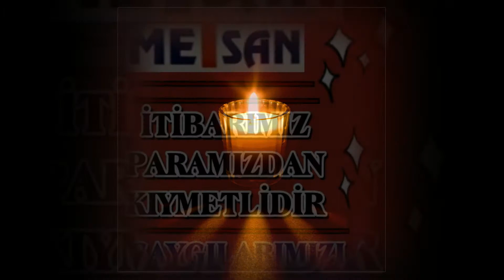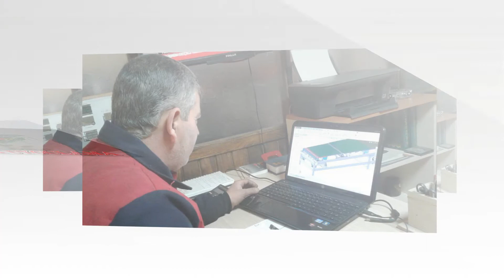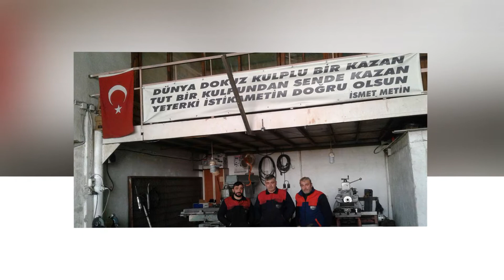tuğla kurutma otomasyon toprak sanayi anahtar teslimi fabrika kurulumu çorum metsan makina